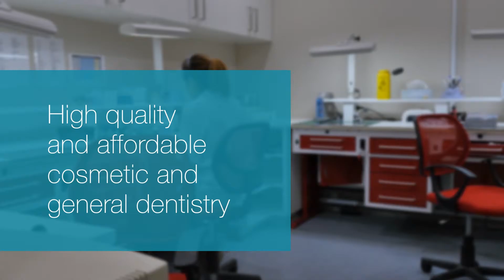Crown Dental TVC